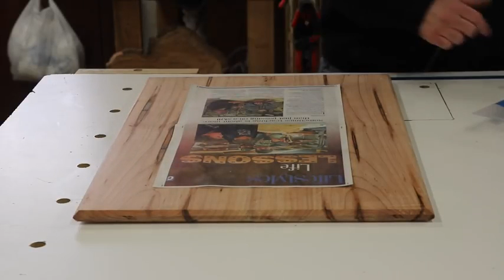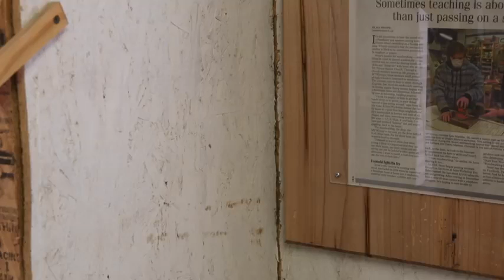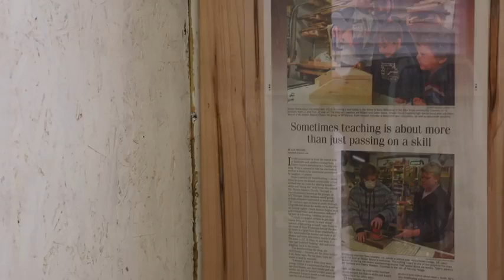I Quit My Job To Be A Woodworker This Is My Story